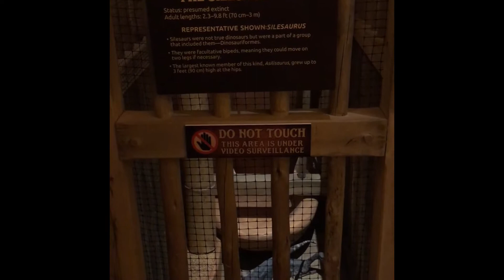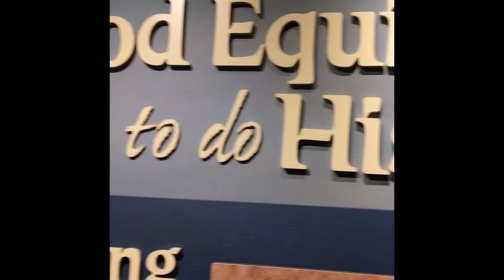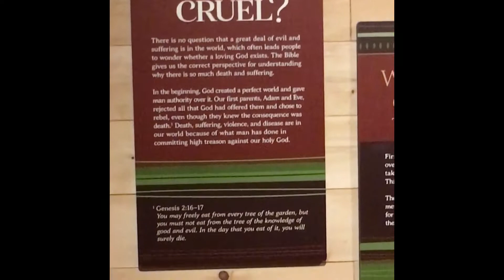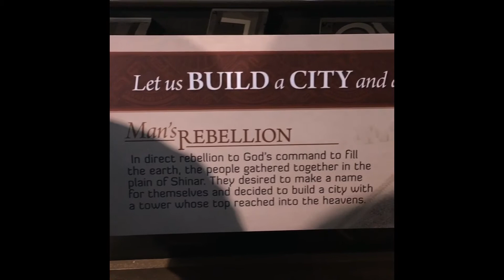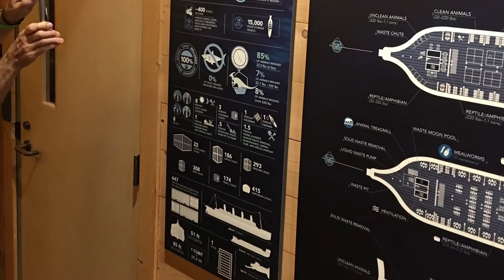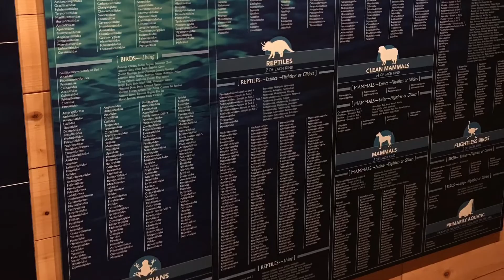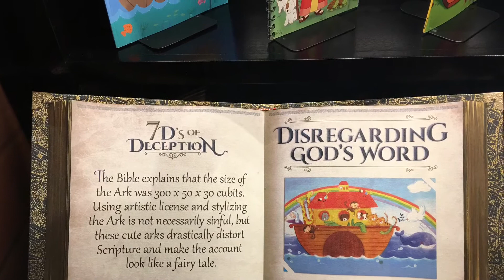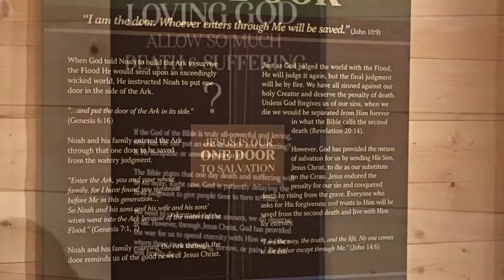The Ark Encounter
My Trip to the Ark